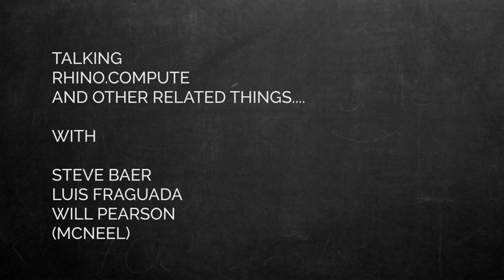Cloud Computing and Online Collaboration is the future! | Rhino Compute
This is a conversation with McNeel developers - Steve Baer, Luis Fraguada and Will Pearson.

We are discussing Rhino Inside and Rhino Compute - technologies that will enable you to use Rhino on a remote server - a very exciting prospect for the future of Cloud Computing and Online Collaboration.

0:00 - Introduction
18:00 - Deploying Rhino Compute
20:00 - Which Programming Language to use?
29:30 - Three.js
45:00 - Eleminating Files
48:30 - WebAssembly
51:30 - Conclusions

Stay free!

Milos Dimcic
Dr.-Ing.